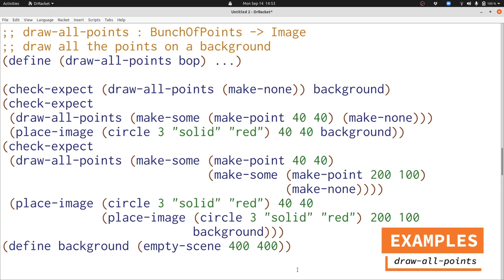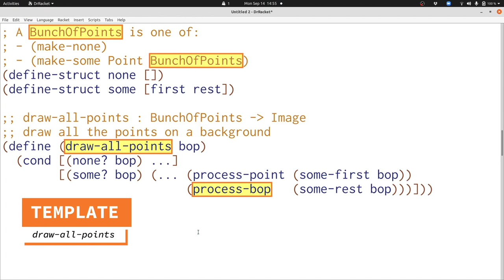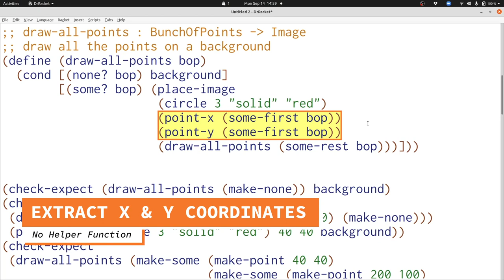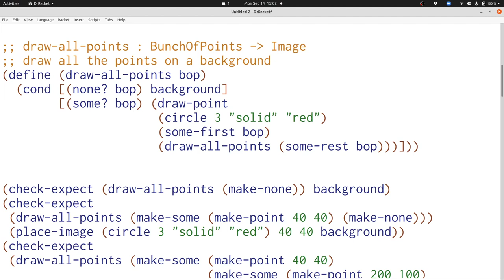Drawing a BunchOfPoints